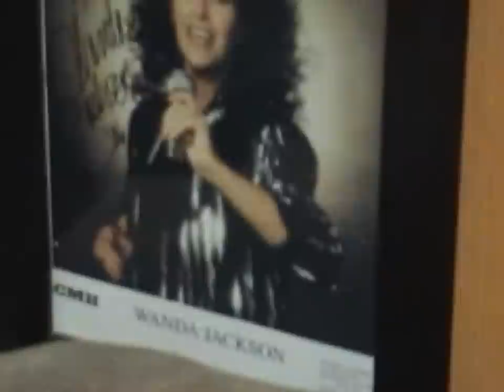Diamond Head American tour 2011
Diamond Head galavanting across the US.